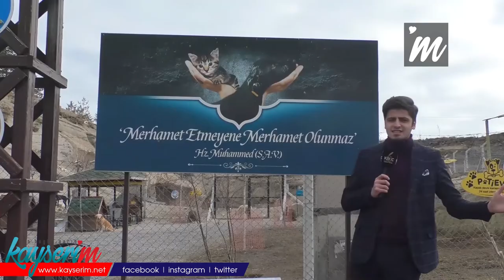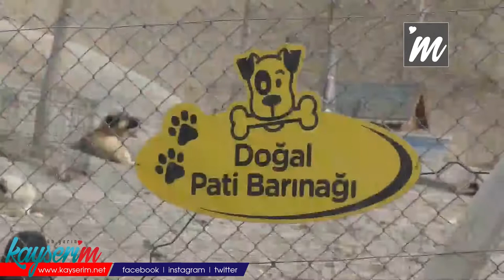Sokak Hayvanlarına Yuva Sıcaklığında Barınma İmkanı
KAYSERİ, (BGC - ÖZEL HABER )- Kayseri Talas’ta faaliyet gösteren Pati Evi, sokak hayvanlarına sıcak yuva oluyor. Sahipsiz hayvanlar, doğal hayatı andıran bir ortamda barınırken, isteyen vatandaşlar da buradan hayvan sahiplenebiliyor.

Talas Belediyesi tarafından sahipsiz sokak hayvanları için oluşturulan Pati Evi’nde adeta otel konforunda hizmet veriliyor. 2019’da hizmete giren barınaklar doğal hayattan da esinlenilerek inşa edildi. 5 mağara ve 7 doğal ortam oluşturuldu. Geçici barınma imkanı sağlanan hayvanlar, öncelikle; yavru, yaralı, yaşlı ve zarar verme potansiyeli şeklinde gruplara ayrılıyor. Ayrı bölümlerde bakılan hayvanlar, sağlık durumlarına göre de veteriner hekim hizmeti alabiliyor.

Talas Belediye Başkanı Mustafa Yalçın, Pati Ev hakkında bilgi verdi. Burada sahipsiz sokak hayvanlarının misafir edildiğini belirten Yalçın, isteyen vatandaşların da buradan hayvan sahiplenebildiğini anlattı. Son çıkan yönetmeliğe göre artık sokak hayvanlarının tamamı barınaklarda olacak. O nedenle de 10 personelimiz 1 pati taşıma aracımız ve 1 pati kurtaran aracımızla 7 gün 24 saat çalışıyoruz.” dedi.

Barınma evinin oldukça konforlu olduğunu belirten Belediye Başkanı Yalçın, “Burasını en doğal barınak diye düşünüyorum. Çünkü; burada 5 tane mağara var. 7 ayrı bölümde doğal ortam var. Aynı zamanda yavrulara, yaralılara, hamilelere, yaşlılara ve sokakta insanlara zarar verme potansiyeline sahip köpeklere ayrı birçok bölümümüz mevcut. Burada kameralarımızla 7/24 gözlüyoruz” diye konuştu.

ÜCRETSİZ HAYVAN SAHİPLENİLİYOR

Şu ana kadar 615 hayvanın sahiplendirildiğini belirten Yalçın, “Vatandaşlarımız buraya gelerek hayvanları sahipleniyor. Herhangi bir ücretlendirme söz konusu değil. Sadece bir sözleşme imzalıyoruz. Eğer vazgeçerse de yine bize getirmesini şartı koyuyoruz. Bunlar sözleşmenin en önemli iki maddesi” dedi.

HAYVANLARA HAYVAN MEZARLIĞI

Talas Belediye Başkanı Mustafa Yalçın, hayvan mezarlığı oluşturulması için de çalışma yaptıklarını söyledi. Evcil hayvanı ölen insanların bu yönde talepleri olduğunu anlatan Yalçın, “Yakın bir zamanda ‘hayvan mezarlığı projesini’ hayata geçireceğiz. Yanı başımızdaki özel bir arsayı hayvan mezarlığı olarak düzenleyeceğiz. Evcil hayvanını kaybeden özellikle çocuklar bitkinleşiyor. Bir kuş, bir balığı ölse bile son görevini yapmak istiyor. Bilhassa bu büyük hayvanlar olunca kedi ve köpek gibi hayvanlar olunca bu mezarlık gerekli” diye konuştu.

“MERHAMET EDİLMEYENE MERHAMET EDİLMEZ”

Pati Evi çalışanı Rıdvan Aktaş, ‘merhamet edilmeyene merhamet edilmez’ sözünü hatırlatarak Peygamber Hz. Muhammed’in sözünü şiar edindiklerini söyledi. Aktaş, “Şu anda 500-600 civarında köpeğimiz var. Günlük bakımını yapıyoruz. Vatandaşlar da hayvanları ziyaret ediyor. Burası 7 bin metrekare alana kurulmuştur. Doğal hijyenik bir ortamdır. Burada bir ev ortamında ev konforu halinde besleme yapıyoruz. Gayretli bir şekilde çalışıyoruz. Yemleri kontrollü bir şekilde günlük rutin bir şekilde veriyoruz. El teması yok. Dışarıdan veriyoruz yemekleri” ifadelerini kullandı.

“KONFORLU BİR ORTAM”

Hayvan sahiplenmek için Pati Evine gelen vatandaş Mehtap Paşayiğit de, konforlu bir ortamın olduğuna değinerek, “Oğlum köpek sahiplenmek istiyordu. Ve sahiplendik şimdi. Eğer sıkıntı yaşarsak getirip verme şansımız varmış. Çok güzel bir yer güzel dizayn edilmiş” diye konuştu.